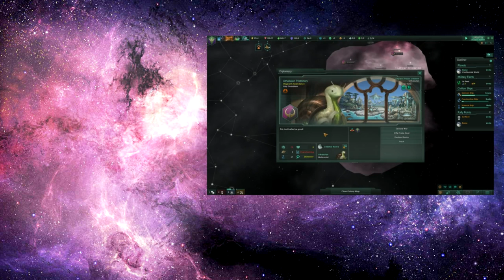Medieval 2: Total War - Part 6 - In Flanders Fields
Medieval 2: Total War continues, as the army of the first crusade sets sail for Egypt, while back in Europe, our strike force reaches the walls of Antwerp, but the defending army may be more than we're ready for...